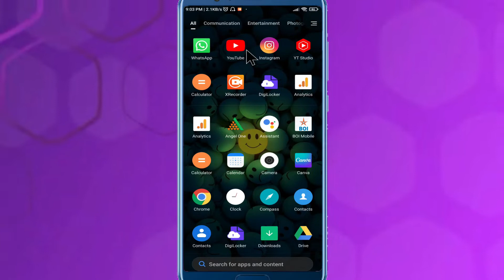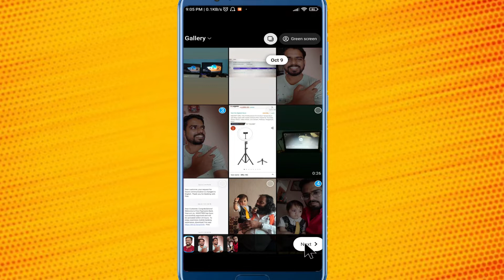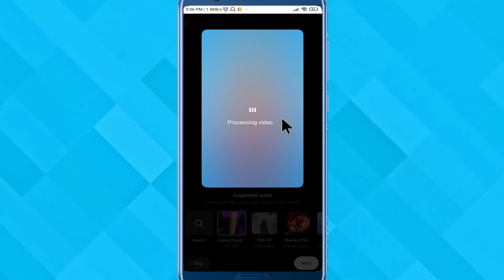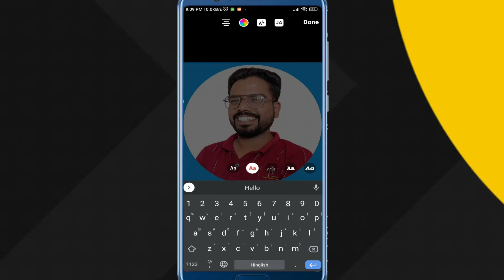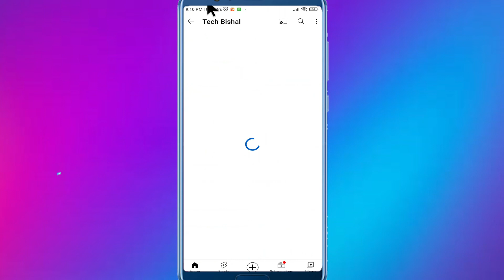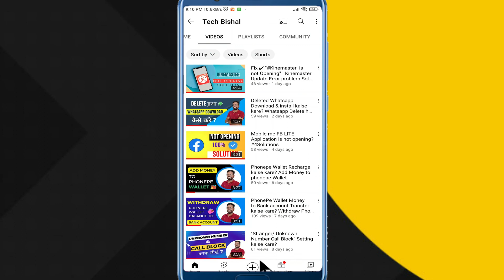Instagram Photos se Reels kaise banaye? Instagram Reels Tutorial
Instagram reels banane ke 2 tarike hote hai ek to ye ki direct camera se instagram reels create karo aur dusre yah ki Instagram me Photos se  reel banaye to is video me maine Instagram photo se video reel banana sikhaya hai.

Video Chapters

00:00 Exploring Title
00:38 Channel Intro
00:42 Solution
04:51 Conclusion

Follow us more updates 👇
👉 Channel Instagram  account 👇

Creator - Tech Bishal (Bishal Bhati)